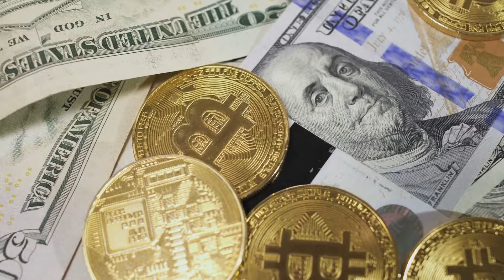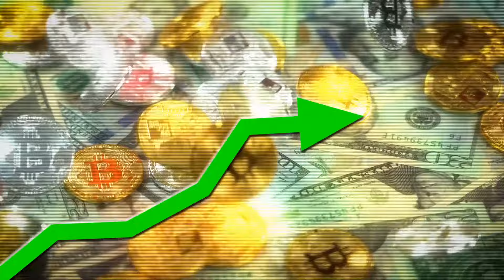Your Country Might Not Be On This Outrageous List of 2024 !!!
The world is a vast and diverse place, with cities and regions boasting unique cultural identities, economic landscapes, and affluence levels. In recent years, a growing fascination has emerged around identifying the wealthiest cities globally, as determined by the concentration of high-net-worth individuals and their collective investable assets. In this video, we will dive into the latest rankings of the world's top 10 wealthiest cities, uncovering some surprising insights that may challenge your preconceptions about global wealth distribution.